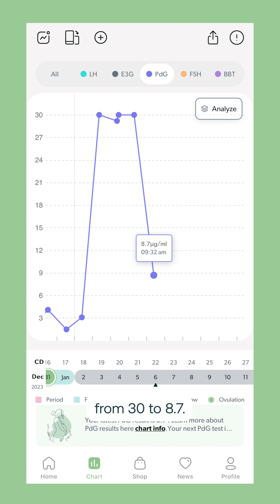Day 22: PMS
It’s day 22 of Vinisha’s cycle and the days leading up to her period result in PMS symptoms. For Vinisha, this is defined by complicated feelings, food cravings, and a feeling of loss of control. Make time for yourself to slow down these feelings when they feel overwhelming.

Continue following this series to learn more about the hormones at work during every stage of your cycle ⬇️